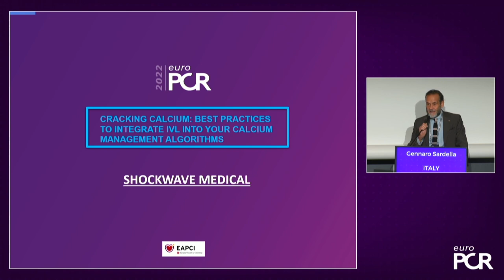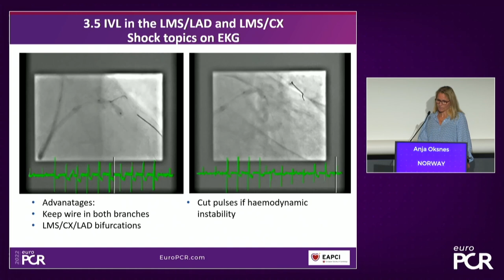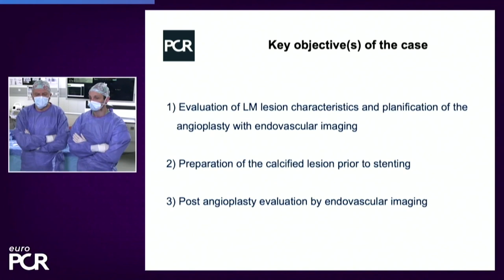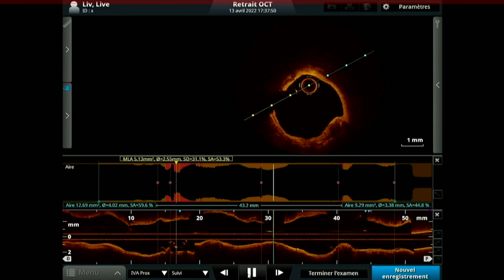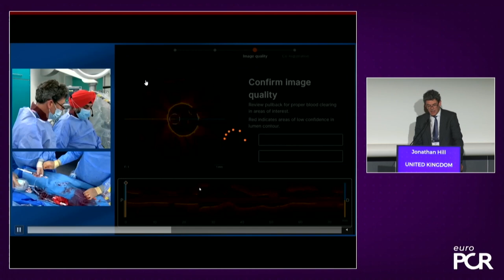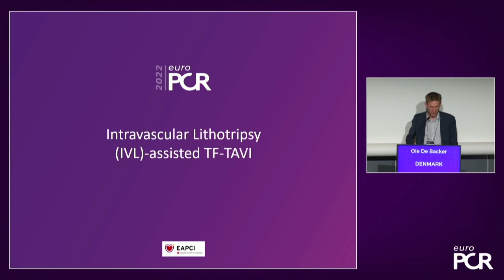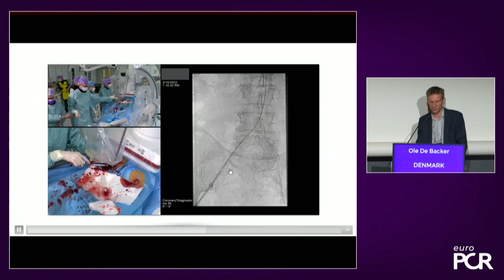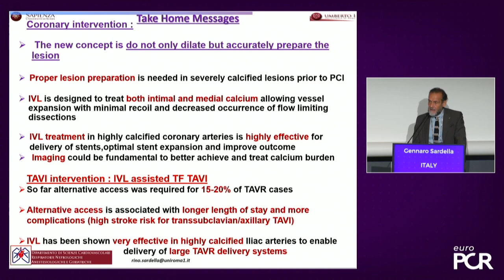EuroPCR 2022 - Cracking Calcium: Best Practices to Integrate IVL into your Calcium Mgmt Algorithms